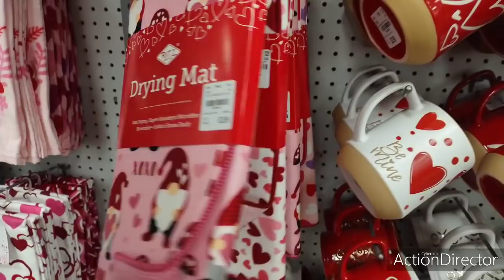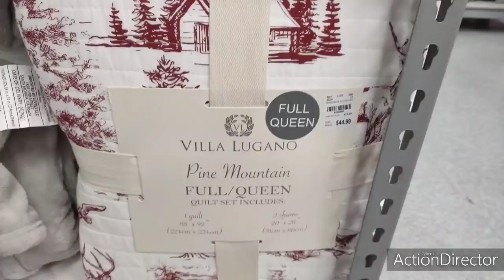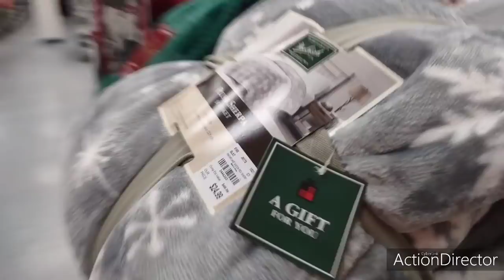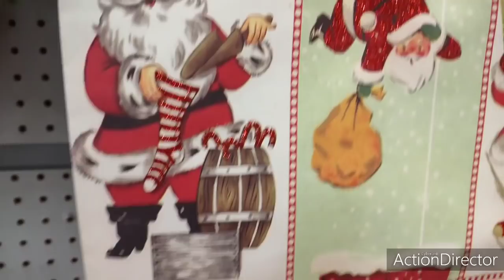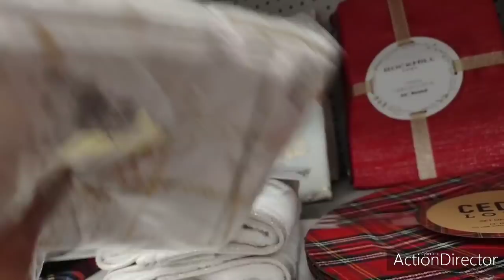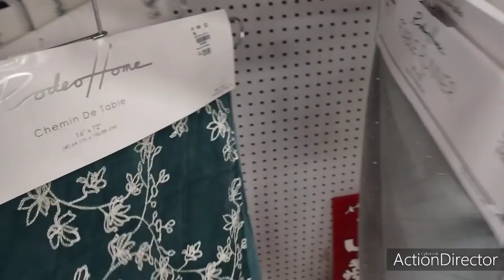❤️🎄🛒👑NEW Tuesday Morning Shop With Me!! Valentine's Day 2022 Sneak Peek!! Christmas Decor&More!👑❤️🎁